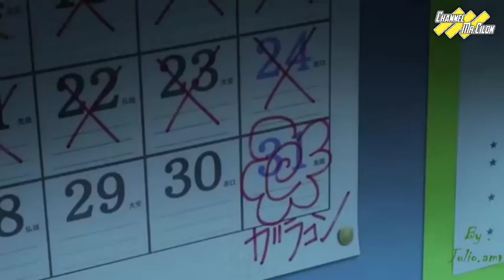6 REKOMENDASI ANIME ROMANCE TERBAIK VERSI IMDb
Anime Romance Terbaik versi IMDb  :

1. Shigatsu Wa Kimi No Uso
2. Nana
3. Toradora!
4. Violet Evergarden
5. Horimiya
6. Oregairu

video source :

Oregairu Season 3
( channel name : Levi Ackerman )

Horimiya
( channel name : NEVER DOWN )

Violet Evergarden
( channel name : Ilidden Raws )

Scene Toradora 1
( channel name : Wana Kreepy )

Scene Toradora 2
( channel name : Momentos Anime )

Nana
( channel name : Ron Rambles )

Scene Shigatsu Wa Kimi No Uso 1
( channel name : Cin )

Scene Shigatsu Wa Kimi No Uso 2
( channel name : Silver GrowAMV )

★ COPYRIGHT / LICENSING ★